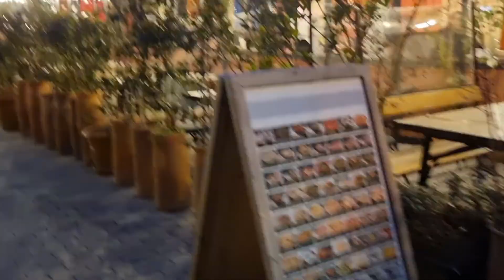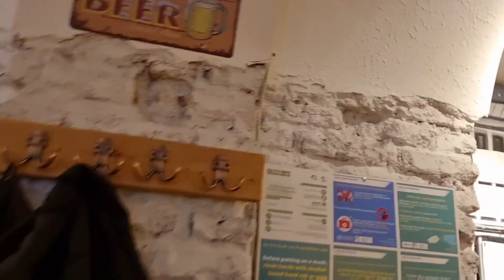Nilibot namin ang Tbilisi, Georgia